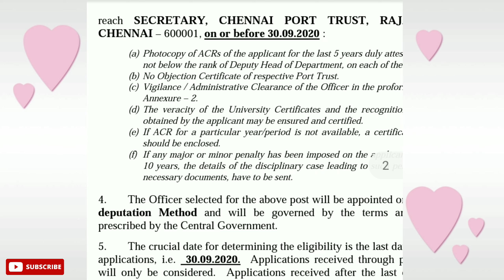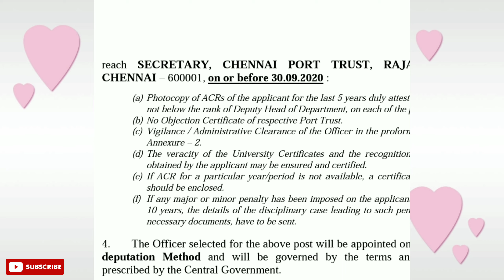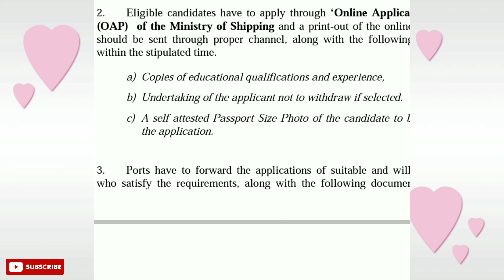சென்னை துறைமுகத்தில் வேலைவாய்ப்பு || chennai port trust job vacancy in tamil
This video created for job affairs so, watch this video till the end...

From this video you can learn how to apply this job, what is qualification, age limits and so on...

This video